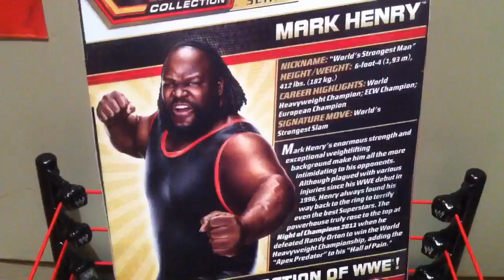WWE ACTION INSIDER: Mark Henry Elite 15 Mattel figure Review "grims toy show"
Grim's Toy Show presents a WWE wrestling action figure insider review of Mattel elite series 15 Mark Henry the Worlds Strongest Man with World Heavyweight Championship belt